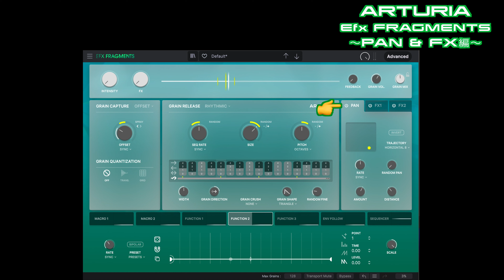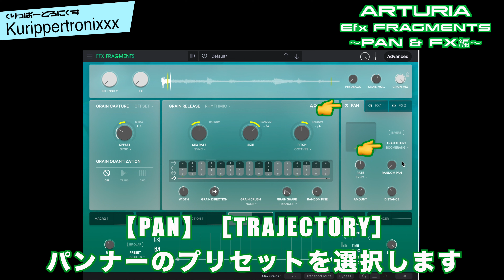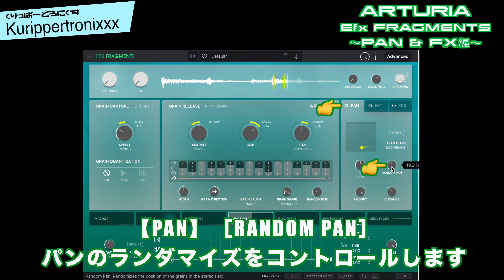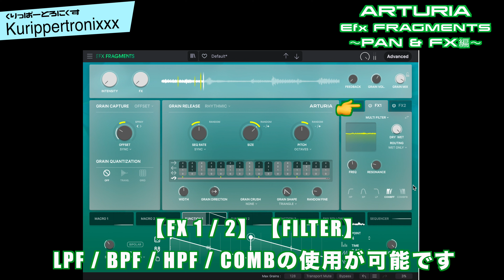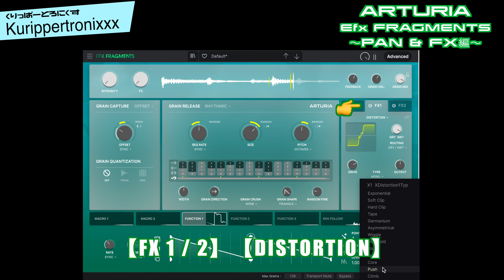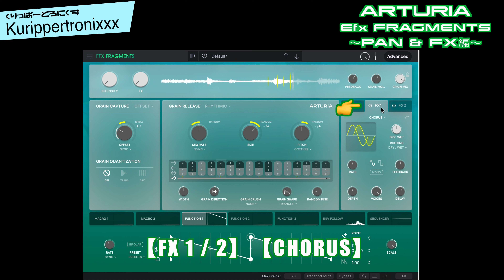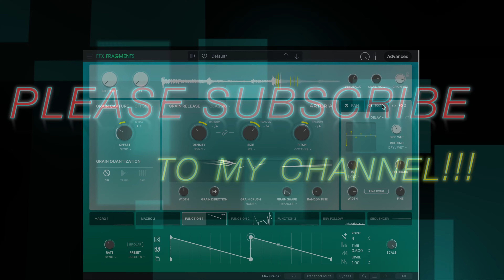ARTURIA Efx FRAGMENTS アートリア 操作方法その4 ～PAN & FX編～｜初心者でもわかる 解説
ARTURIA  Efx FRAGMENTSアートリア  操作方法
その4 ～PAN & FX編～｜初心者でもわかる 解説

 ARTURIAさんのグラニュラー+マルチエフェクト【Efx FRAGMENTS】

今回は【Advanced】モードの【MODULATION】機能の解説です。

【Efx FRAGMENTS｜くりっぱーとろにくす連動ブログ】
【Efx FRAGMENTS｜関連動画】